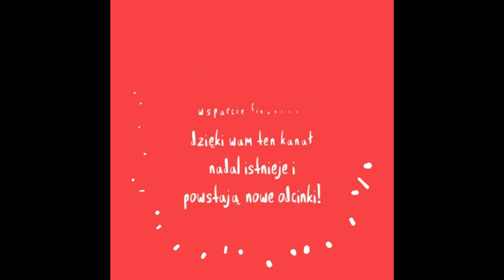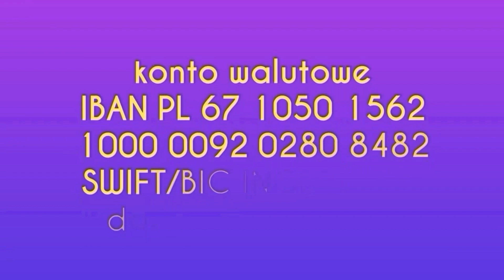929. Jak Zachowywać Się W Obecnych Zwariowanych Czasach???